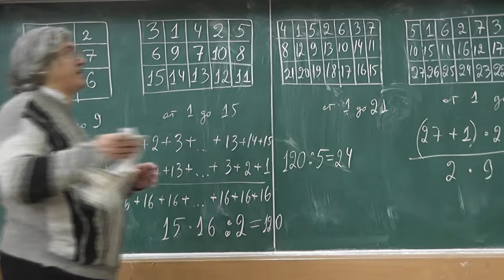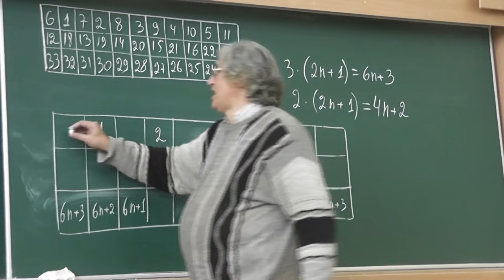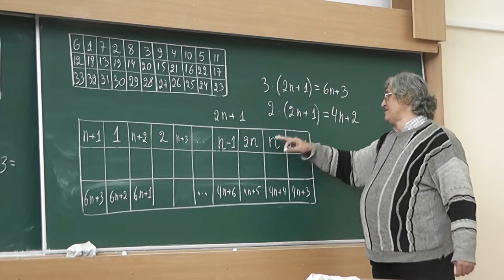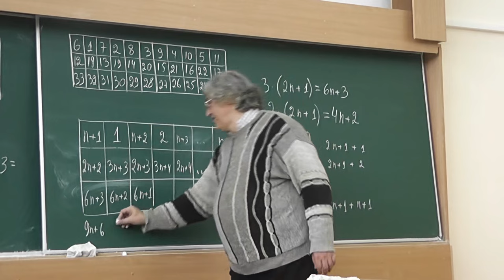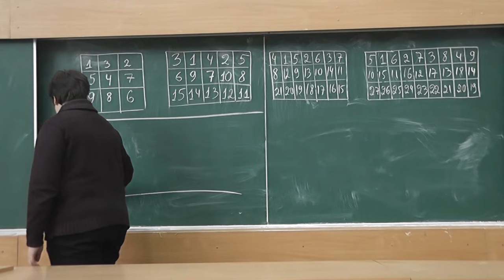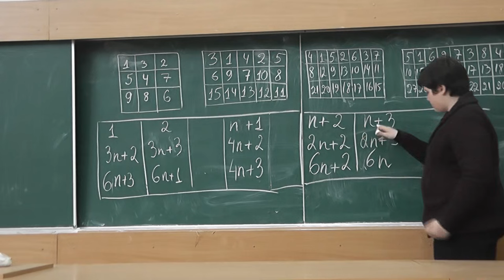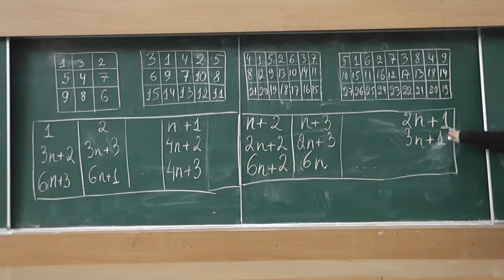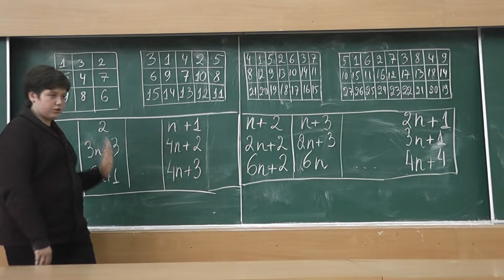65 Трёхстрочная таблица (две конструкции)